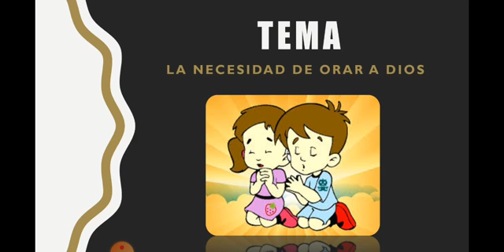Tercero A - Educación Cristiana - 04- 4to Bloque